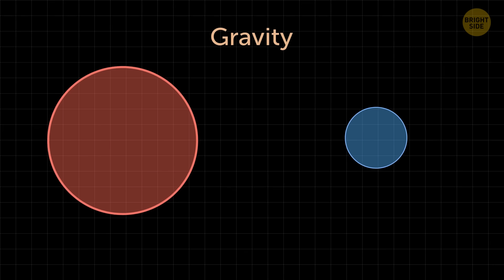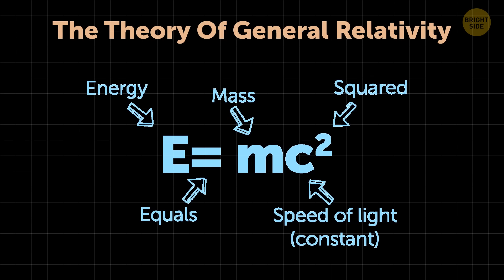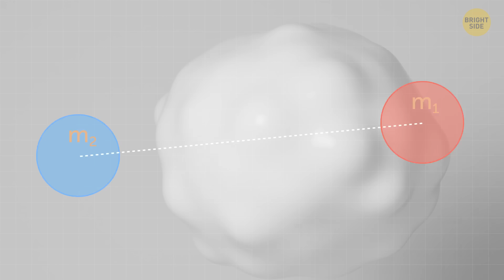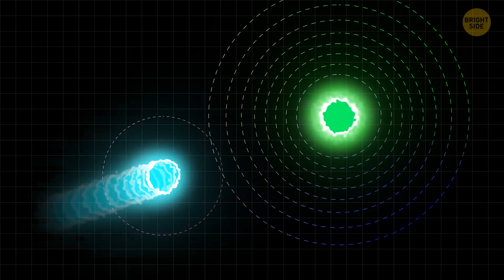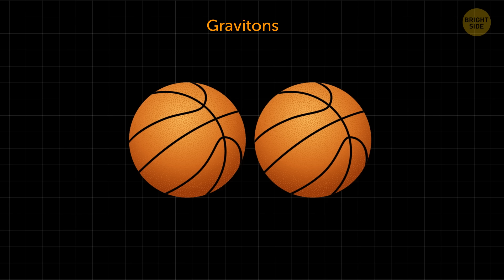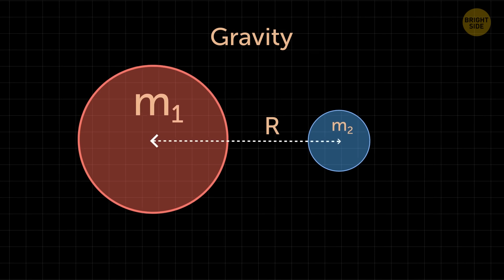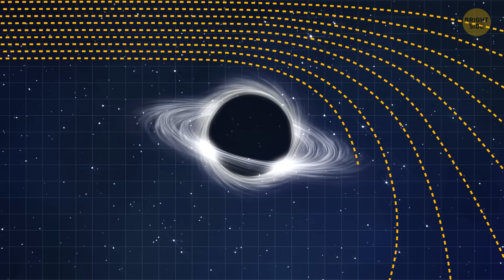Gravity Might Be Hiding the Universe’s Biggest Secret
We all think we understand gravity — it keeps our feet on the ground, right? 🌌 But scientists now believe gravity might be hiding one of the universe’s biggest secrets. From invisible forces to mysterious cosmic glue, new research could change everything we know about space, time, and reality itself. 🌀 Join us as we uncover what gravity might really be doing — and why it could hold the key to the deepest mysteries of the cosmos.